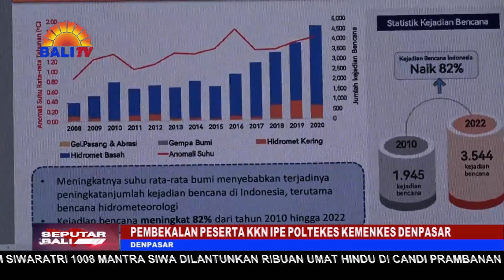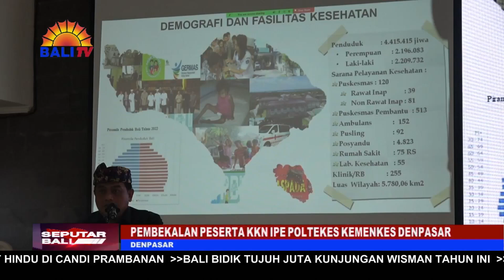PEMBEKALAN PESERTA KKN IPE POLTEKES KEMENKES DENPASAR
POLITEKNIK KESEHATAN KEMENKES DENPASAR,MEMBERIKAN PEMBEKALAN BAGI MAHASISWA-MAHASISWI PESERTA K-K-N  I-P-E TAHUN 2024, DENGAN MENGHADIRKAN DUA NARASUMBER DARI DINAS B-P-B-D DAN KESEHATAN PROVINSI BALI, DARI 11 SAMPAI 12 JANUARI 2024. SEMENTARA, PESERTA KULIAH KERJA NYATA, K-K-N, INTERPROFESIONAL EDUCATION, I-P-E, POLTEKES KEMENKES DENPASAR BERJUMLAH 642 MAHASISWA DARI 6 JURUSAN, BERLANGSUNG DARI TANGGAL 15 JANUARI HINGGA 3 FEBRUARI 2024 DI TIGA DESA YAITU KABUPATEN KLUNGKUNG, BANGLI DAN BULELENG.